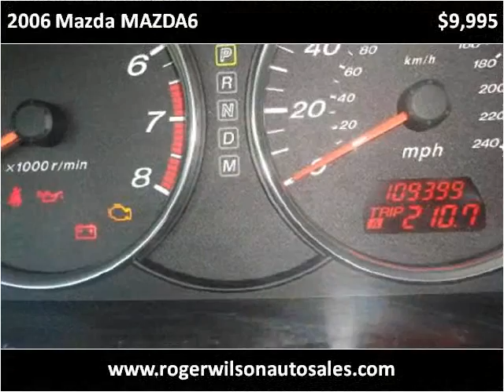2006 Mazda MAZDA6 Used Cars Saint Louis MO